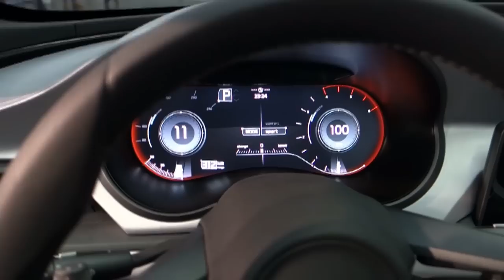Kia Sportspace 2015 : découvrez l'intérieur du concept en vidéo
Les concept-cars sont souvent beau à l'extérieur. Mais quid de l'intérieur ? Réponse en vidéo avec la Kia Sportspace qui sera présentée au prochain salon de Genève. Plus d'infos sur le concept-car Kia Sportspace